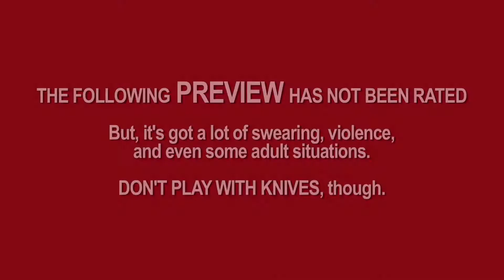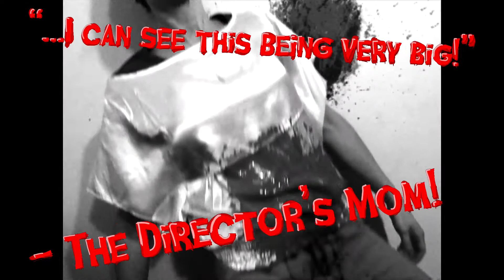HECTIC KNIFE OFFICIAL TRAILER #2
Check out Hectic Knife! The new slasher-weirdo-comedy from Troma Entertainment!